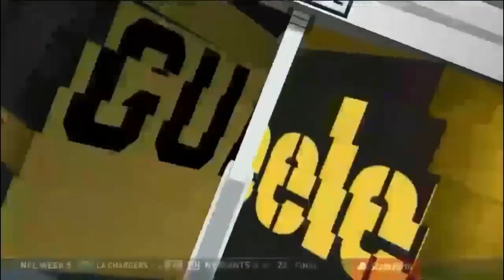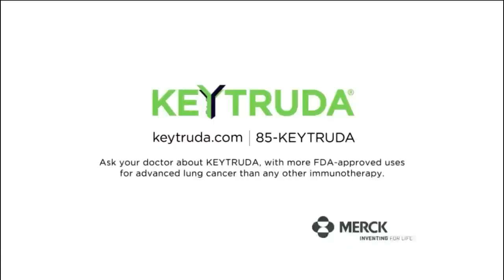NFL on CBS StateFarm Post Game show 2017 week 5